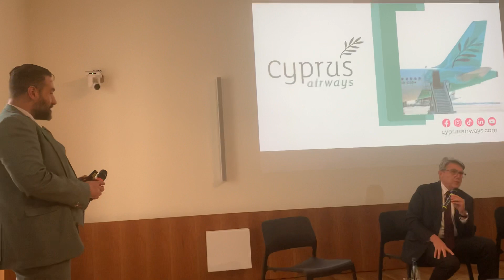Andrea Tucci - SEA Milan Airports su nuovo volo Milano - Larnaca Cyprus Airways